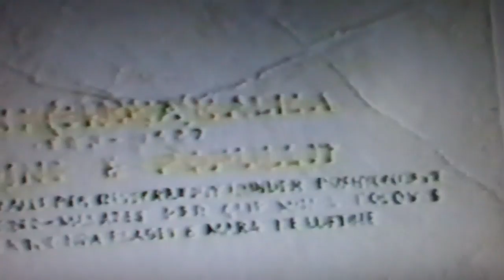Vellezerit Ismaili - Shote Galica